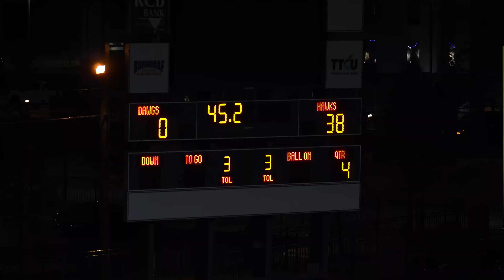SOONER CLASSIC OKLAHOMA TOP DAWGS VS ARKANSAS HAWKS 11u championship game